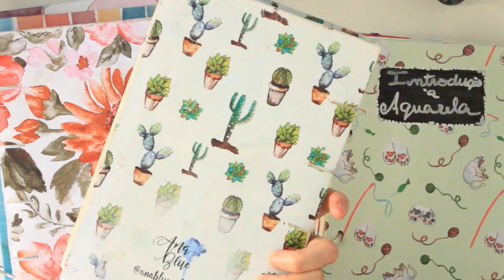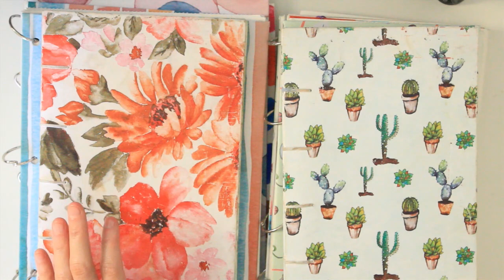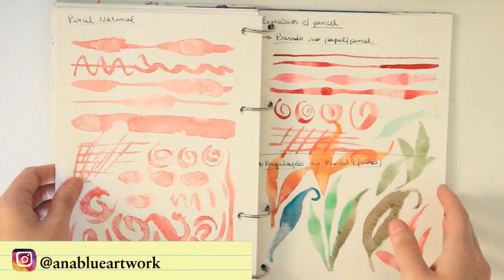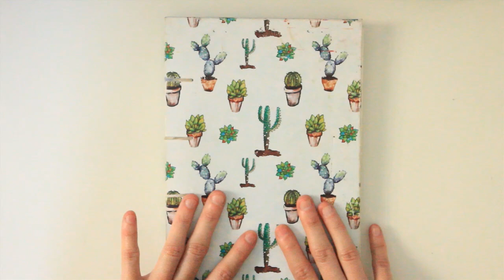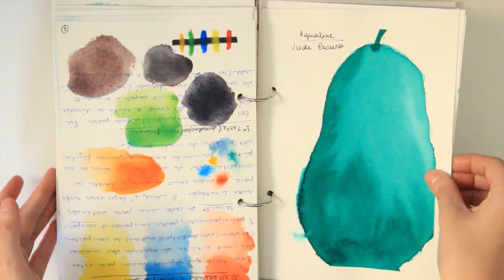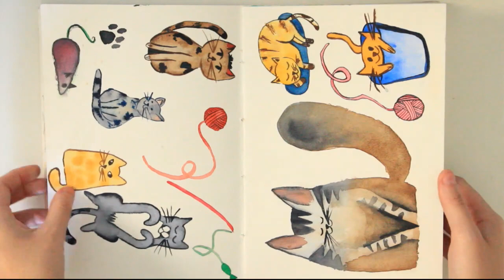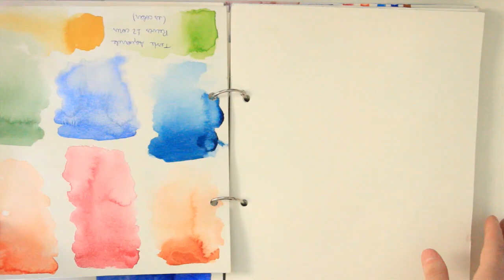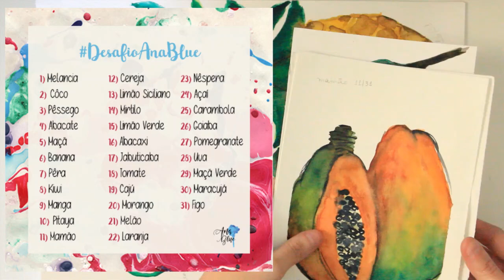SKETCHBOOK TOUR | MEUS CADERNOS SÓ COM AQUARELA!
Um Tour pelos meus Sketchbooks de Aquarela. Todos eles, desenvolvi à mão e a quem se interessar, vendo na minha loja da SHOPEE Analisar a forma como desenhava, como eu mantinha meus Sketchbooks em relação à encadernação, a forma de uso (vertical/horizontal ou folhas soltas), diz muito sobre um processo criativo! Sempre relembrando que tudo o que eu falo em meus vídeos são baseados em meus conhecimentos e ponto de vista. Veja abaixo os links complementares que citei no vídeo.